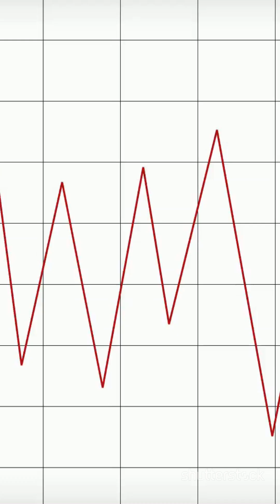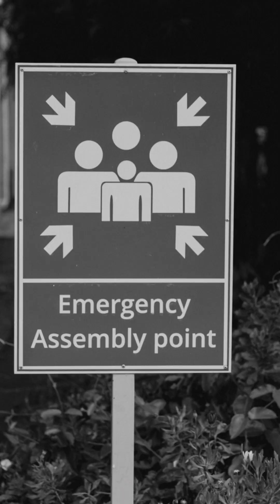Philippines Quake Surge 2025 What You Must Know Now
The Philippine archipelago is shaking — from Luzon, Visayas, to Mindanao. In this video, we trace the seismic events from September 30 in Cebu, through Luzon tremors, and the powerful doublet in Mindanao, and explain what’s driving these quakes. More importantly, we share concrete steps Filipinos (and everyone) can take to survive when the ground roars. Share this to inform your loved ones — knowledge is our shield.”

Details covered:
• The September 30, 2025, Cebu quake (magnitude, location, damage, aftershocks)
• Tremors in Luzon (La Union, Isabela, Zambales)
• The October 10 doublet earthquake in Davao / Mindanao and the October 11 aftershock in Aras-asan, Mindanao
• Why these quakes are happening (Ring of Fire, trenches, fault zones)
• What every Filipino can do to prepare, respond, and survive

September 30, 2025, 21:59 PHT
Off northern Cebu (Visayas)
6.9 MW (PHIVOLCS / USGS)
~19 km NE off Bogo City, depth ~5 km (PHIVOLCS)
At least 69 dead (later reports say 72)
Over 140 injured (some reports)
Extensive structural damage (houses, churches, hospitals, schools)
Power outages, landslides, and infrastructure cracks
PHIVOLCS later identified the Bogo Bay Fault as the source (newly mapped)
~722 aftershocks recorded (magnitudes 1.4 to 4.8) as of Oct 1
Felt widely in Central Visayas, parts of Western & Eastern Visayas, and southern Luzon (Bicol)

Luzon — La Union / Cordillera
~4.4 magnitude (reported)
Quake jolt in the Luzon highland region (La Union / Cordillera) as per local reports
No widely reported major damage or casualties
Indicates stress release in Luzon fault systems

October 11, 2025, Luzon — Isabela / Zambales
smaller magnitude (reported)
Tremors felt in Isabela, Zambales regions (reported in quake lists)
No significant widespread damage reported
Part of the series of tremors across the islands

October 10, 2025, 09:43 PHT
Off Manay, Davao Oriental, Mindanao
7.4 (revised from 7.5) at ~20 km depth
Waters off Davao Oriental, near the Philippine Trench system
At least 7 killed (in some reports), dozens injured, landslides, structural cracks, disruption
Tsunami warnings were issued (possible waves of 1–3 m), and later lifted
Treated as a doublet quake (another ~6.8 magnitude quake followed)

October 10, 2025 (later)
Same Davao region
~6.8 (aftershock doublet)
Along the same fault line/region as the 7.4 quake
Additional further weakening of structures, increased risk
Reinforced that multiple large shocks can occur close in time along the same fault systems

October 11, 2025, Aras-asan, Mindanao
6.0 magnitude, ~59 km depth
Likely an aftershock in the regional quake sequence
No major destructive reports so far

📌 Stay prepared. Stay safe. Share widely.